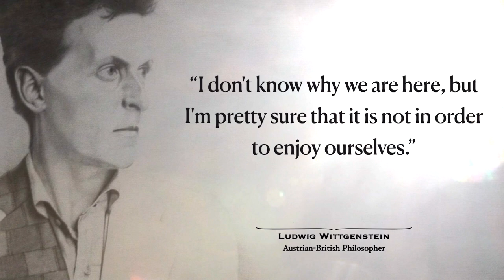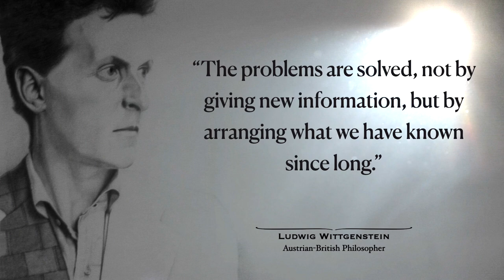The Genius Philosophy of Wittgenstein || Life Lessons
The philosophy of Life and Death by Ludwig Wittgenstein.